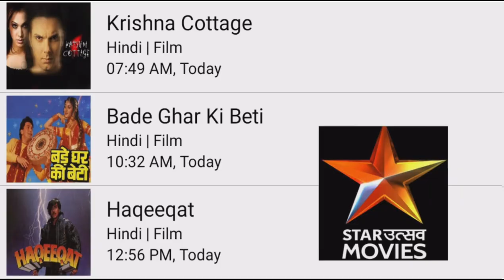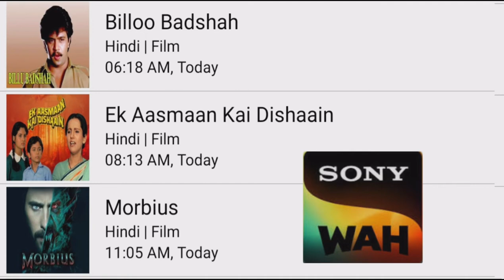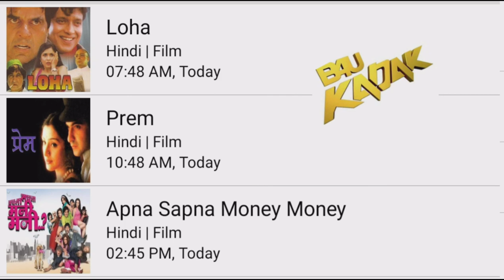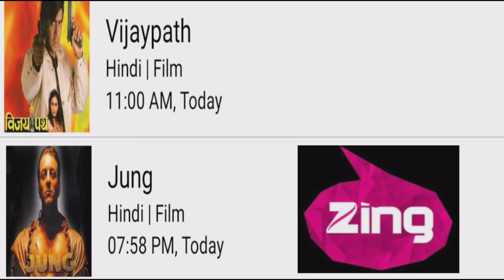DD FREE DISH 15 NOVEMBER 2022 HINDI MOVIE SHEDULE||Star utsav movie Goldmines Zee anmol cinema